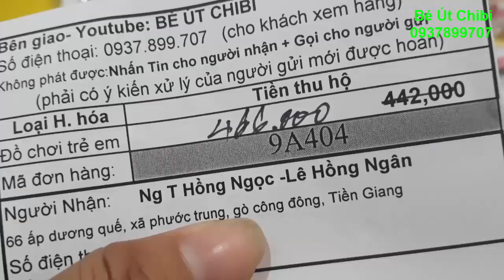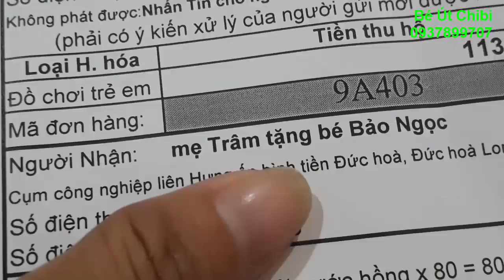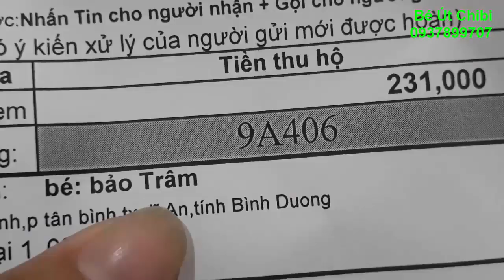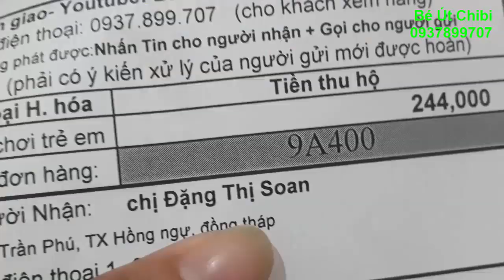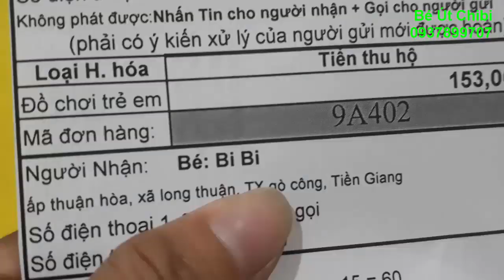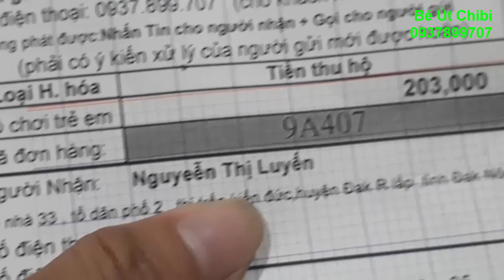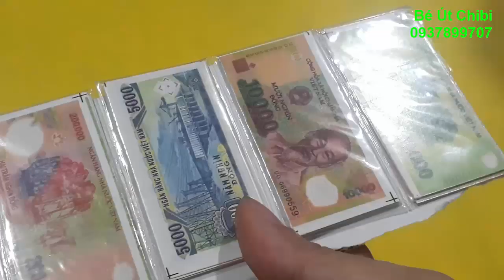Giường búp bê/Bút kiểu có đèn mực galaxy 5k/Ba lô tí hon ngày 26/9/2019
Đố các em có đơn hàng nào lạ nhất nha. Điện thoại 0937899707 để đặt hàng trực tiếp - nhớ xin phép ba mẹ trước khi gọi đặt hàng